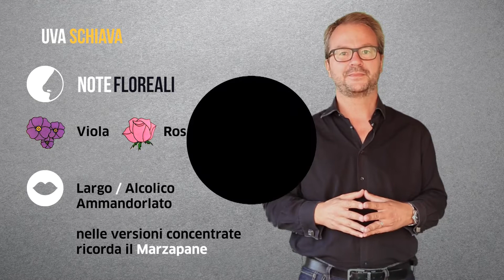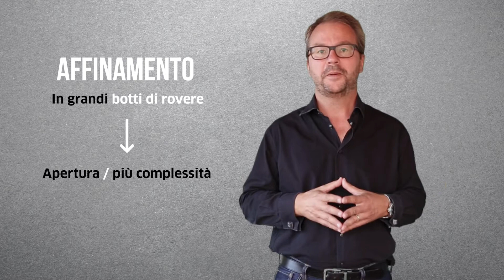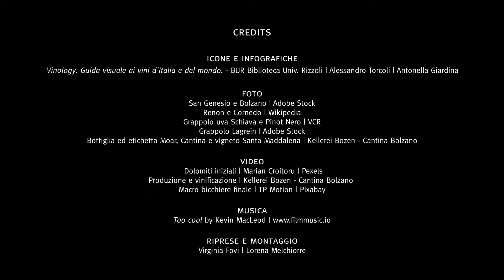Alto Adige: Santa Maddalena, rosso delicato e tenace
Torniamo in Alto Adige per scoprire una zona particolarmente importante e storica per l'intera provincia: Santa Maddalena (o Sanct Magdalener), in cui l'uva autoctona Schiava si esprime con forza, tenacia e delicatezza.

👉 conduce Alessandro Torcoli, direttore di Civiltà del bere
🍷 in collaborazione con Cantina Bolzano